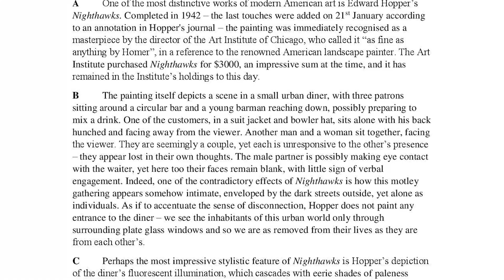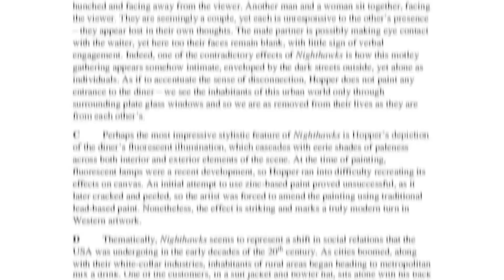วิธีเตรียมสอบ IELTS Reading ของคนที่มีพื้นฐานน้อย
ความกังวลในการสอบ IELTS Reading นั้นมีจริง!

ข้อสอบ IELTS Reading เป็นข้อสอบที่หลายๆ คนค่อนข้างกังวล เพราะจะต้องเจอบทความที่ค่อนข้างยาวมากและมักมีหัวข้อที่ซับซ้อนกว่าข้อสอบ Reading ทั่วไป เป็นบทความที่มีย่อหน้าเยอะ และมีเวลาจำกัดในการอ่านและเลือกคำตอบที่ถูกต้อง ดังนั้นการเตรียมสอบเป็นสิ่งที่สำคัญ ซึ่งถ้ารู้ตัวว่าตัวเองมีพื้นฐานน้อยและไม่ค่อยได้ฝึกในส่วนของ Reading ก็ควรจะต้องให้เวลาตัวเองอย่างน้อย 3-6 เดือนเพื่อที่จะสามารถทำคะแนนระดับ 6-7-8 ได้

"หัวใจ" ของการสอบ IELTS Reading

หัวใจสำคัญของการสอบ Reading ก็หนีไม่พ้นเรื่องของคำศัพท์และสมาธิ ซึ่งทั้ง 2 เรื่องนี้ก็เป็นสิ่งที่ควรต้องฝึกทุกวัน การฝึกทุกวันจะทำให้เรามีสมาธิ สามารถโฟกัสได้รวดเร็ว และสามารถอ่านสิ่งที่เจอในบทความได้อย่างเข้าใจ

ในการเตรียมตัวสอบสำหรับผู้ที่มีพื้นฐานน้อย จะแนะนำให้เริ่มฝึกจากการอ่านสิ่งง่ายๆ โดยให้เลือกหนังสือที่ลองอ่านแล้วพออ่านเข้าใจหรือเข้าใจประมาณ 50 เปอร์เซ็นต์ เพราะว่าในช่วงปรับพื้นฐาน 1-2 เดือนแรก เราควรจะต้องฝึกตัวเองให้ชินกับการอ่านอะไรยาวๆ ส่วนเรื่องของคำศัพท์ก็ไม่จำเป็นต้องกังวล เพราะคำศัพท์ที่อ่านเจอในนิทานกับคำศัพท์ที่เจอใน IELTS ไม่ได้ต่างกันมาก IELTS อาจจะมีคำศัพท์ที่ยากบ้าง แต่ประมาณ 80-90 เปอร์เซ็นต์ของบทความก็เป็นคำศัพท์พื้นฐานทั่วไปที่ใช้ในหนังสือทุกเล่ม สิ่งที่สำคัญในช่วงนี้ก็คือการสร้างนิสัยการอ่าน แบ่งเวลาสำหรับการอ่านไว้เลยวันละ 10-15 นาที เอาหนังสือนิทานที่ตัวเองเลือกมาฝึกอ่าน คำศัพท์ไหนไม่รู้ก็หาความหมายของคำศัพท์นั้น และหลังจาก 10-15 นาทีนั้นหมดลง ก็วางหนังสือและไปฝึกทักษะอื่น แล้วพออ่านเล่มนั้นจบก็ให้เพิ่มความยากขึ้นไปในระดับที่สูงขึ้นและสูงขึ้นเรื่อยๆ

การฝึกที่ให้ทั้งความรู้ด้านคำศัพท์ และด้านแกรมม่า!

การฝึกรูปแบบนี้ นอกเหนือจากจะทำให้เราสามารถเอาทักษะการอ่านเรื่องยาวๆ มาใช้ในการอ่าน IELTS Reading ได้เร็วขึ้น มีคำศัพท์สะสมมากขึ้น ก็ยังทำให้เรามีพื้นฐานสำคัญที่ใช้ในการเขียนมากขึ้นด้วยเช่นกัน จะสังเกตว่าชาวต่างชาติ เขาไม่ได้มานั่งท่อง Grammar แบบเรา แต่สาเหตุที่เขาเขียนได้เป็นเพราะว่าเขาอ่าน การอ่านกับการเขียนเป็นทักษะที่ใช้คู่กัน ซึ่งจริงๆ แล้วทั้ง 4 ทักษะ มันมีความสำคัญคล้องจองกัน การฝึกทักษะหนึ่งก็จะได้อีกทักษะหนึ่งเช่นกัน

พอพื้นฐานแน่นก็เข้าติวข้อสอบ IELTS Reading ได้เลย

หลังจากผ่านช่วงปรับพื้นฐานใน 1-2 เดือนแรกเสร็จ ให้เราเอาพวกตัวอย่างข้อสอบหรือหนังสือเตรียมสอบมาฝึกทำ พร้อมทั้งเรียนรู้วิธีหา Main Idea อย่างรวดเร็ว วิธีการเลือกคำตอบที่ถูกต้อง รวมถึงเรียนรู้ว่าการ Skim กับการ Scan ทำอย่างไร ซึ่งทั้งหมดนี้จะทำให้ผู้สอบสามารถคว้าคะแนน IELTS Reading ระดับสูงอย่างที่ต้องการได้ไม่ยาก

🔥 ติว IELTS SPEAKING ฟรี--รับนักเรียนจำนวนจำกัด 🔥
เรียนรู้เทคนิคในการทำ Part ที่ยากที่สุดของ IELTS SPEAKING และวิธีเพิ่มความมั่นใจในการพูดภาษาอังกฤษ

📌 เข้ากลุ่ม FB เพื่อติว IELTS กับครูเม--มีสมาชิกทั้งหมด 34,000+ คน

💻 เข้าดูคลิปการติว IELTS Playlist ทั้งหมดได้ที่นี่ :

😥 ต้องใช้คะแนน IELTS แต่ไม่รู้ว่าจะต้องเริ่มอย่างไร?
😥 เคยสอบ IELTS แล้ว แต่ยังทำคะแนนไม่ผ่าน?

สาเหตุสำคัญอาจจะเป็นเพราะนักเรียนไม่มีแนวทางการติวที่ชัดเจน..เลยหลงทางมาตลอด

ถ้าได้เข้าติวในแผนการเรียนของ IELTS@HOME นักเรียนก็จะสามารถทำคะแนนได้อย่างรวดเร็ว!

คอร์ส IELTS@HOME --การันตีผลคะแนน 7.0 หรือคืนเงิน 100% ⭐⭐⭐⭐⭐

เจอกันในคอร์ส IELTS@HOME ค่ะ

KruMae FMCP English